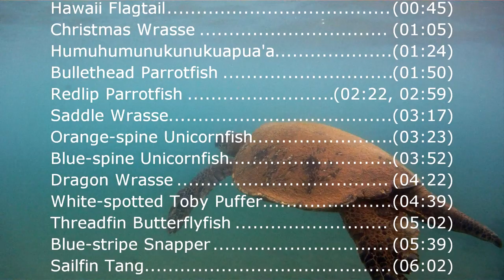Hawaii Snorkeling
Snorkeling in Hawaii - Ahihi and Makena Bays on Maui, and Hanauma Bay on Oahu.

Although there are loads of fish in the video, notable ones include:

Hawaii Flagtail (00:45)
Christmas Wrasse (01:05)
Humuhumunukunukuapua'a (01:24)
Bullethead Parrotfish (01:50)
Redlip Parrotfish (02:22, 02:59)
Saddle Wrasse (03:17)
Orange-spine Unicornfish (03:23)
Blue-spine Unicornfish (03:52)
Dragon Wrasse (04:22)
White-spotted Toby Puffer (04:39)
Threadfin Butterflyfish (05:02)
Blue-stripe Snapper (05:39)
Sailfin Tang (06:02)
Brighteye Damselfish (06:12)
Zebra Moray Eel (06:22)
Whitemouth Moray Eel (06:45)
... and lots of Green Sea Turtles.